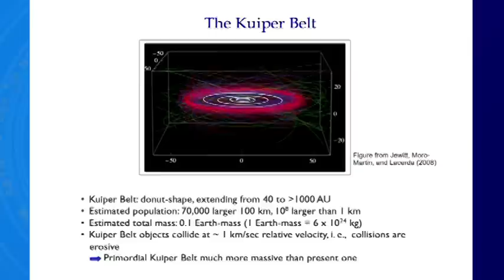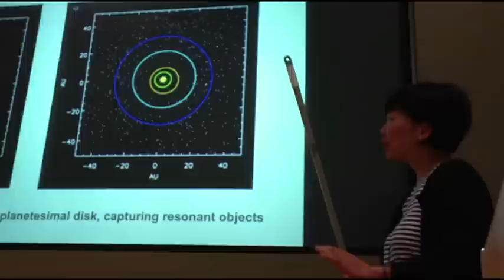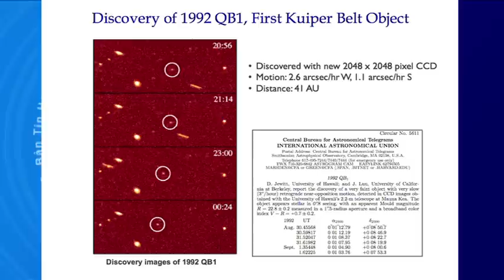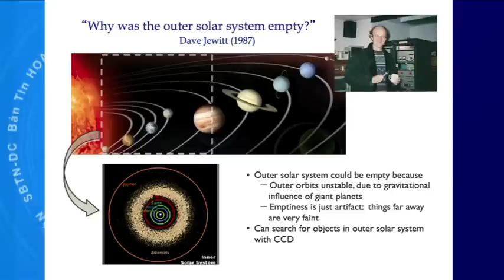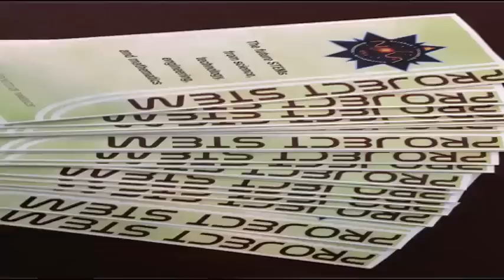Bản Tin HOA THỊNH ĐỐN Cuối Tuần 4/5/2013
Vạn-Lý